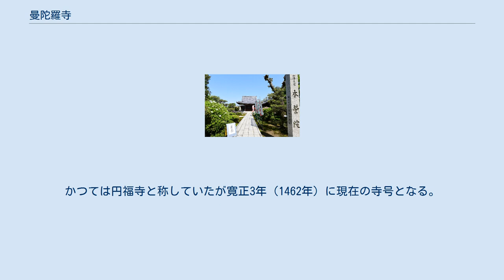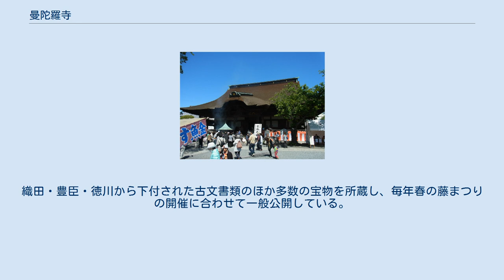曼陀羅寺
曼陀羅寺（まんだらじ）は、愛知県江南市前飛保町寺町（まえひぼちょうてらまち）にある西山浄土宗の寺院。
山号は日輪山（にちりんさん）。
詳名は「日輪山 遍照光院 曼陀羅寺」。
通称「飛保の曼陀羅寺」。
本尊は阿弥陀三尊。
藤の名所として知られる。
 元徳元年（1329年）、後醍醐天皇の命により、叔父である天真乗運を開山として1324年から1329年の5年の歳月をかけて創建されたと伝える。
その後、後奈良天皇からも勅願寺の綸旨を賜っている。
かつては円福寺と称していたが寛正3年（1462年）に現在の寺号となる。
豊臣秀吉からは204石の朱印状を戴き、江戸時代には231石の黒印状を戴いて明治維新まで続いた。
織田・豊臣・徳川から下付された古文書類のほか多数の宝物を所蔵し、毎年春の藤まつりの開催に合わせて一般公開している。
 現存する正堂は、寛永9年（1632年）、当地出身で後に徳島藩祖となった蜂須賀家政によって再興されたものである。
 境内の蜂須賀家政顕彰の碑 1948年（昭和23年）、西山浄土宗から曼陀羅寺を本山とする浄土宗西山曼陀羅寺派として分派するが、1961年（昭和36年）、西山浄土宗に合流する。
 本誓院 以下の8か院がある。
 愛知県江南市前飛保町寺町202